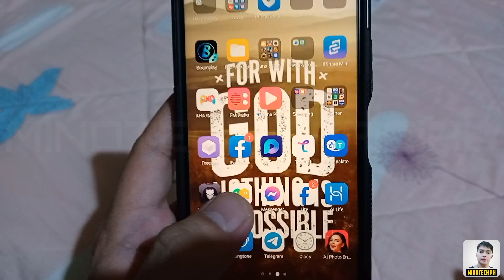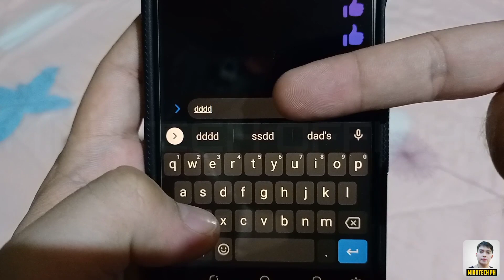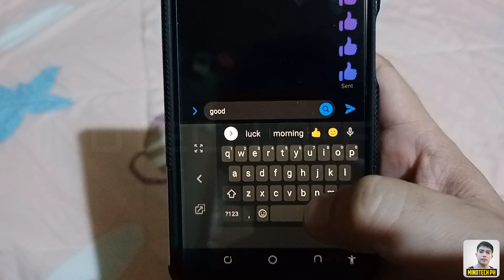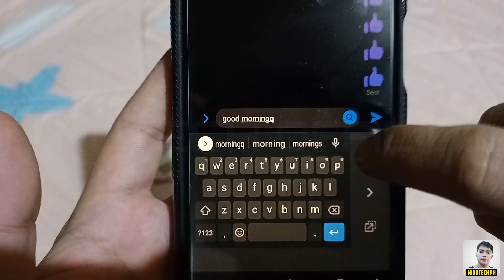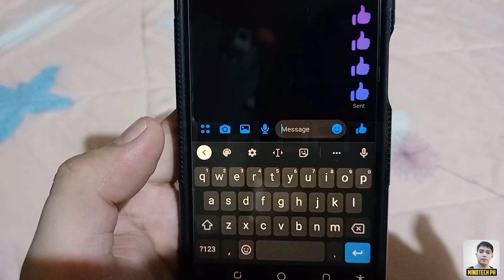MESSENGER FEATURES NA BAKA HINDI MO PA ALAM ! 100% LEGIT TO !